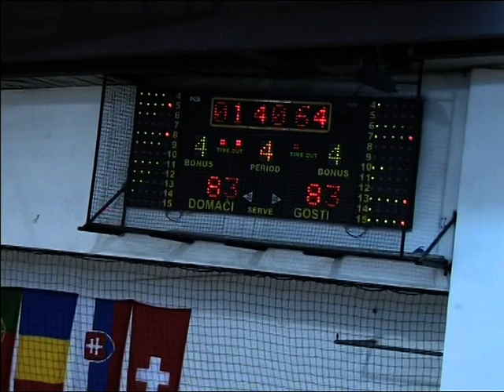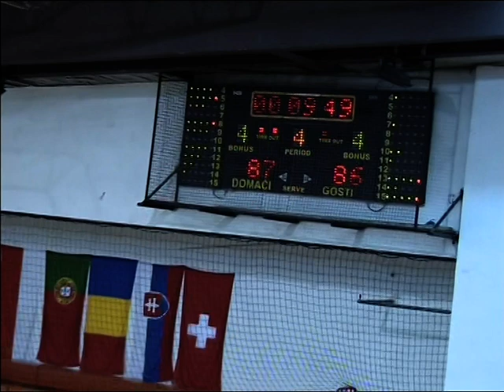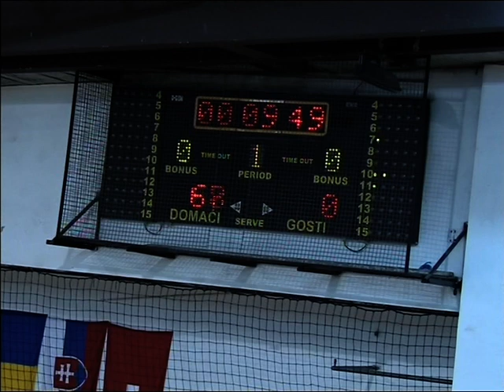U20 Georgia vs.U20 Estonia 88:87 part 7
Georgia (Red)
*4 Bakradze, G.
5 Lomouri, A.
*6 Chikviladze, B.
*7 Shengelia, T.
8 Tavartkiladze, T.
9 Bekauri, B.
*10 Bokolishvili, M.
11 Tenieshvili, N.
12 Lezhava, I.
13 Sanadze, D.
14 Revazashvili, G.
*15 Dvalishvili, A.

Estonia (White)

*4 Dorbek, M.
5 Raap, R.
*6 Veideman, R.
7 Puidet, J.
*8 Soo, J.
*9 Kaldre, S.
10 Vaab, K.
11        Vaino, J.
12 Pärn, M.
*13 Liivrand, R.
14 Voolaid, K.
15 Kalle, K.